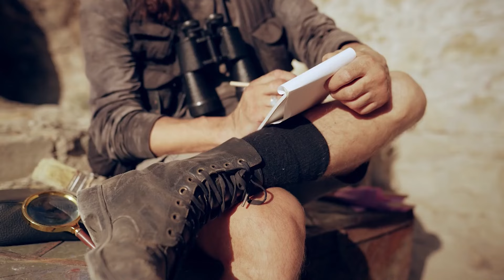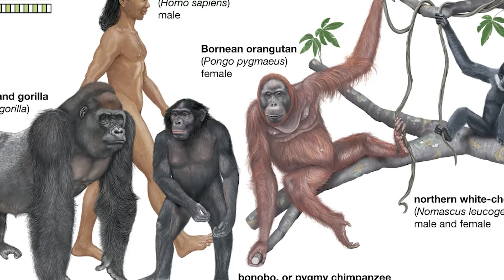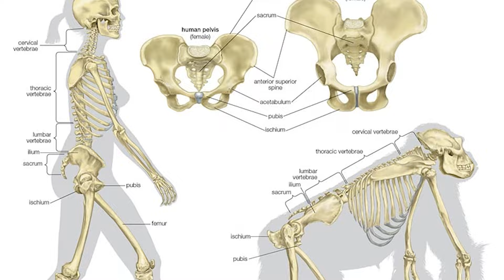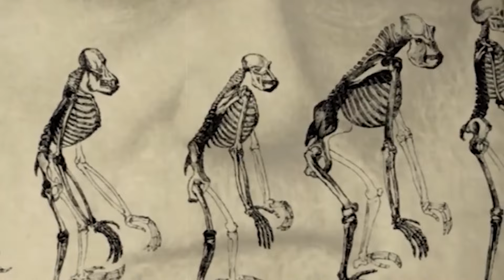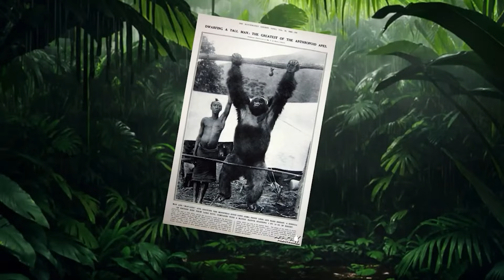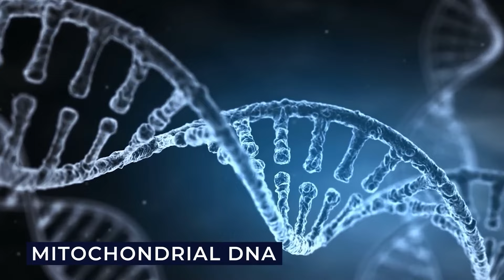This Explorer Encountered A Mysterious Breed Of Jungle Chimpanzee Clan The Size Of Humans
In the heart of Congo's dense jungle, where the trees whisper secrets only the bravest dare to uncover, an explorer stumbled upon a mysterious sight. This was not your average discovery; it was a clan of jungle chimpanzees, as large as humans, living in an area untouched by time and human interference. These apes were said to be fearless, with the strength and presence to rival that of the jungle's fiercest predators. Join us in exploring the reality behind the myths and uncovering the truths about these remarkable creatures.